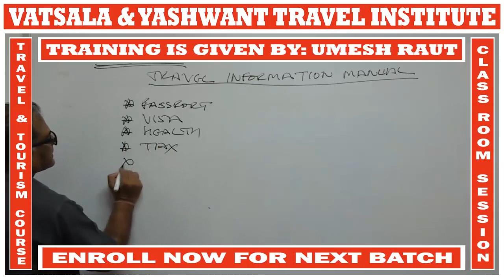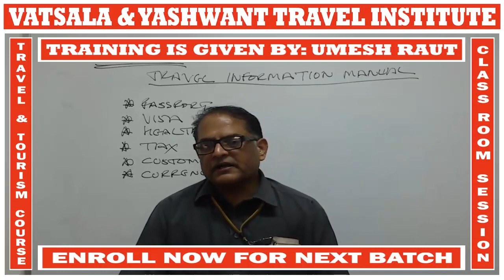CLASS ROOM SESSION | 003 | VATSALA & YASHWANT TRAVEL INSTITUTE | UMESH RAUT